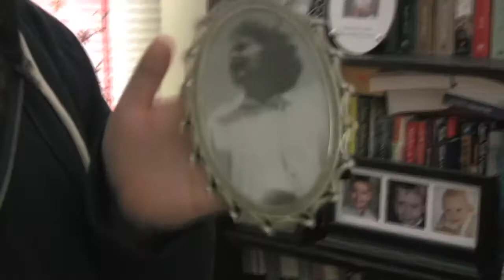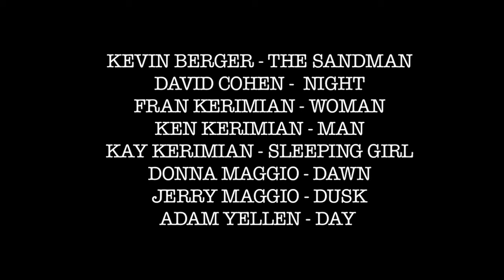Week 2: Finding Night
PROJECT 52: WEEK 2
Finding Night

Genre: Mockumentary (chosen by Kay Kerimian)
Theme: Day & Night (chosen by Matt Bowden)
Random Element: Doughnuts (chosen by Alissa Graber)

STARRING: Kevin Berger, David Cohen, Fran Kerimian, Ken Kerimian, Kay Kerimian, Donna Maggio, Jerry Maggio, and Adam Yellen

ABOUT PROJECT 52

We will be creating a short film (15 minute maximum & $5 budget) every week throughout 2011. The theme, genre, and random element will all be determined by the actors of the previous film without any censorship from myself.

50 Weeks to Go!